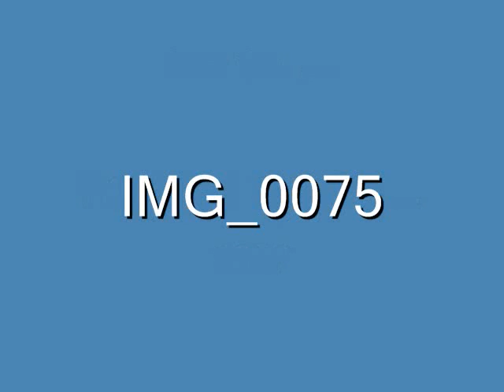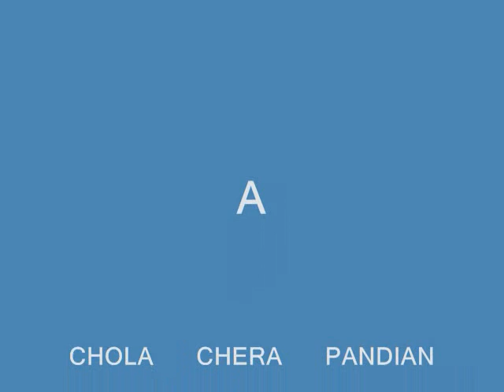Pasthun_isthan....!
2001.. September. - 2008 and counting...

USA vs. Taliban. !